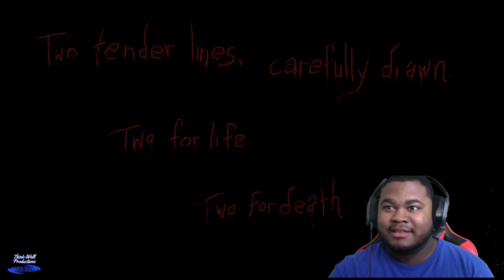RUNNING FROM PAPER LEGS - TWO LINES HORROR GAMEPLAY